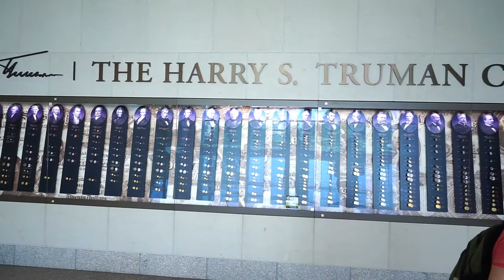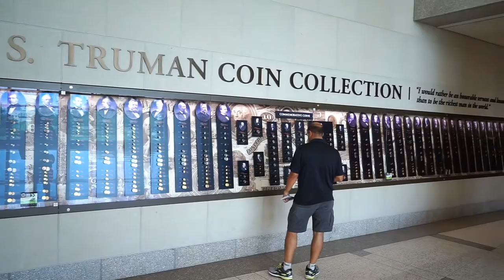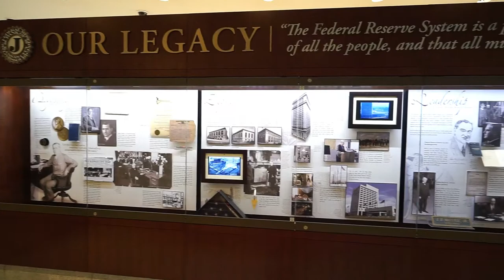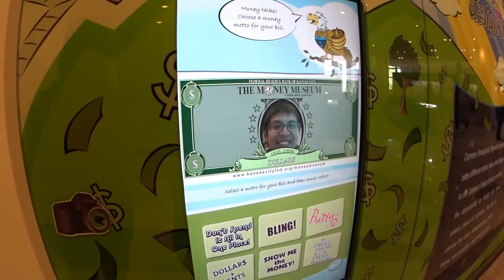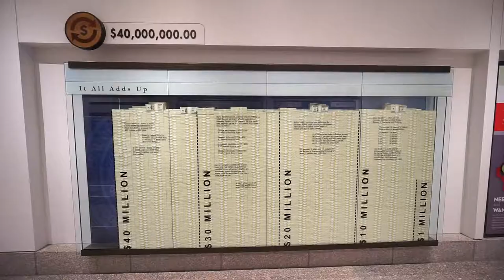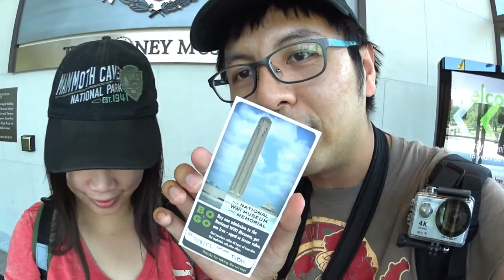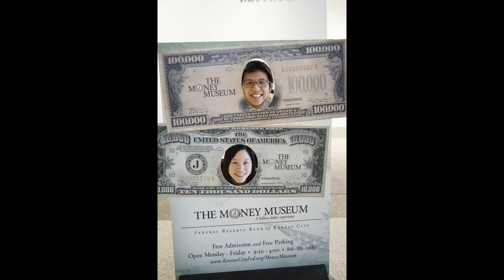JS #530 - Money Museum: Federal Reserve Bank of Kansas City (Missouri) 金錢博物館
Money Museum 金錢博物館
1 Memorial Dr